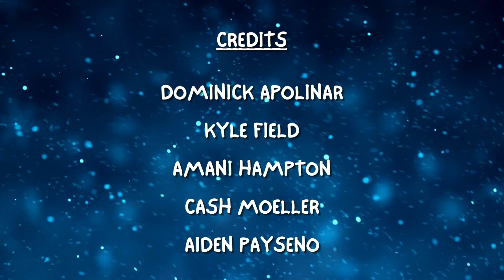OLY Student News S2E7 12.19.23